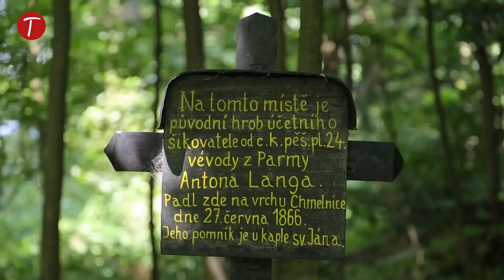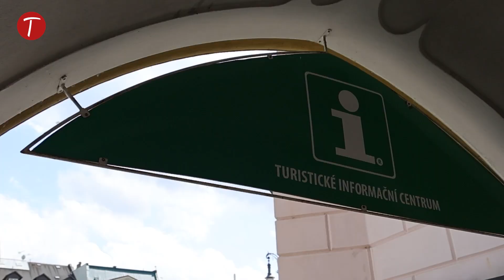Po naučné stezce Den bitvy u Trutnova 1866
Už jste se prošli po naučné stezce Den bitvy u Trutnova 1866? Vydejte se na ni i s uniformovaným vojákem, který vám prozradí řadu zajímavostí a pikantností, které se z cedulí nedozvíte. Nejbližší vycházka je plánována na 31. července, další pak v srpnu. Procházky organizuje Turistické informační centrum Trutnov.